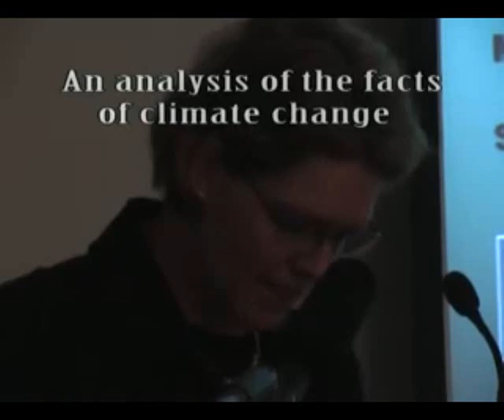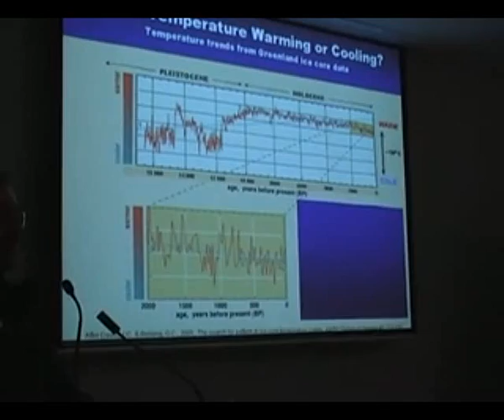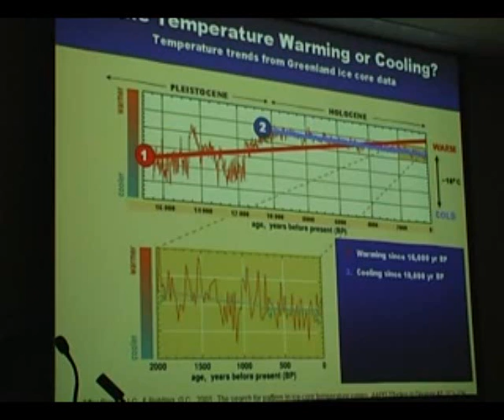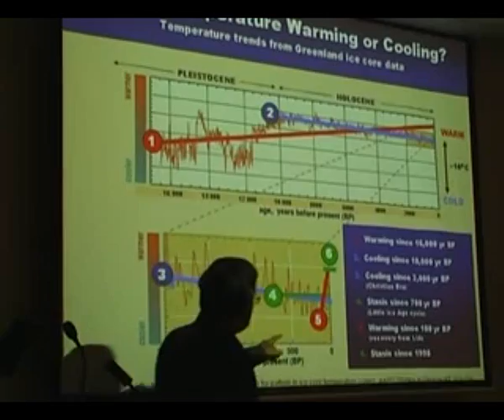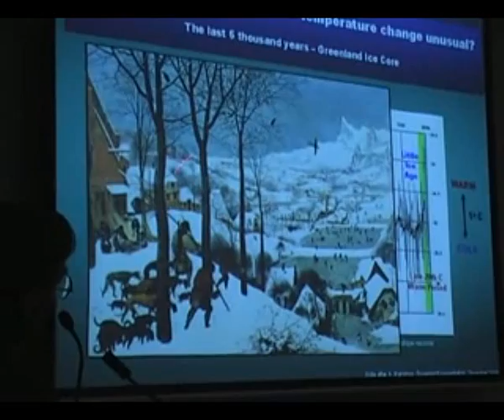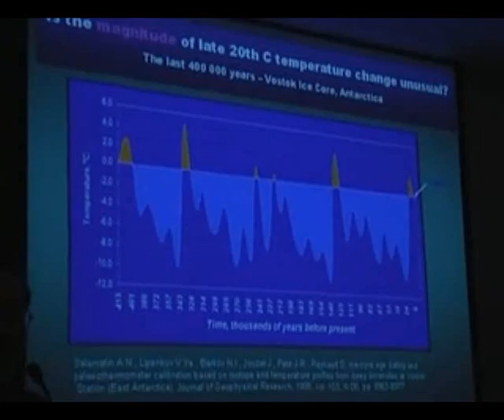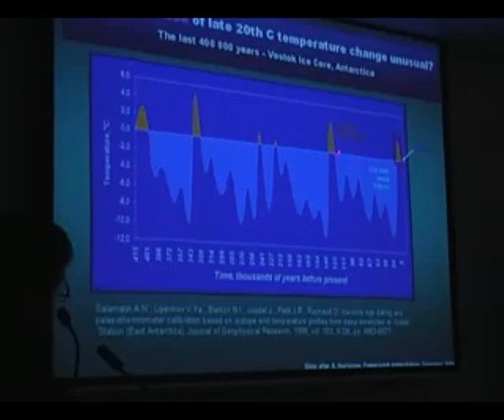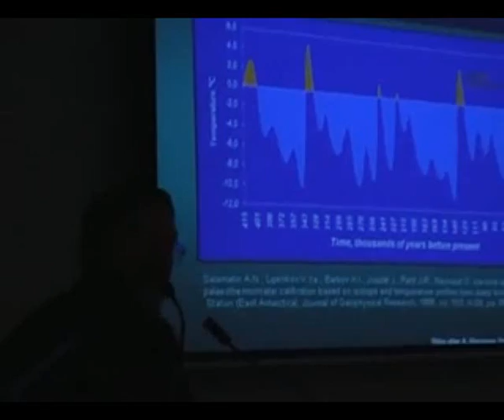The Truth About Climate Change from Professor Carter